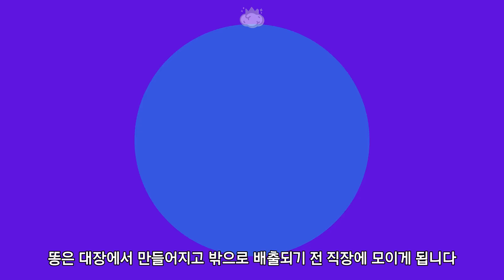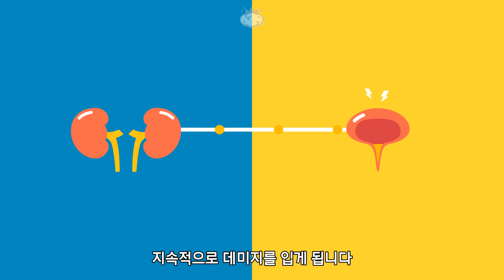똥보다 오줌을 참는 것이 더 힘든 이유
무언가를 참는다는 건 언제나 쉽지 않지만
똥이나 오줌을 참는 것은 정말 어렵습니다

한번에 큰 데미지를 주는 똥은 고비만 잘 넘기면 어느정도 참을 수 있지만
한번에 작은 데미지를 주는 오줌은 계속 데미지를 주기 때문에 시간이 지날수록 참는 것이 힘들어집니다

오줌은 왜 똥보다 참기 힘든 것일까요?